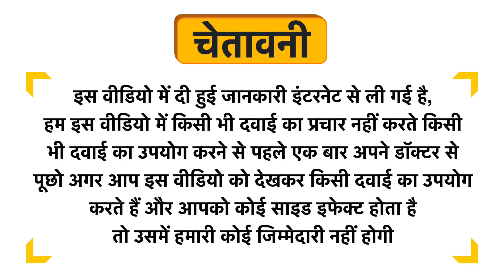Nandika Beauty Papaya Face Pack Uses in Hindi | Side Effects | Dose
Nandika Beauty Papaya Face Pack Uses in Hindi | Benefits | Side Effects | Dose